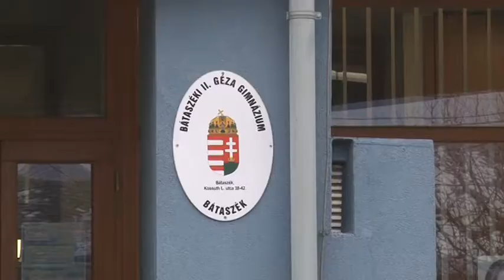Bátaszék - illegális szemétlerakó megszüntetése 20190128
Január 28-ától lehet pályázniuk az önkormányzatoknak az illegális szemétlerakók felszámolására. Tolna megyében mindössze 4 település élt ezzel a  lehetőséggel. Bátaszék város önkormányzata is úgy döntött, hogy a 3 millió forintos pályázat segítségével számolnák fel  a város határában egy illegális szemétlerakót.